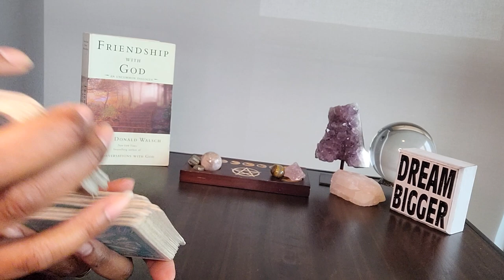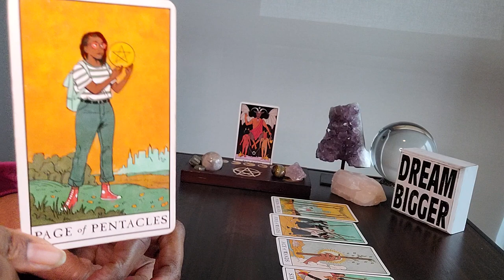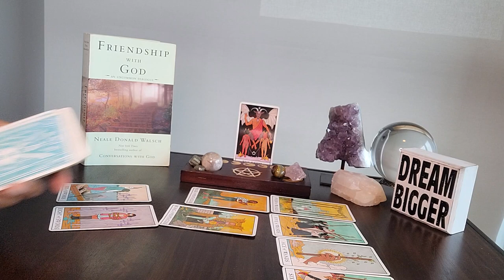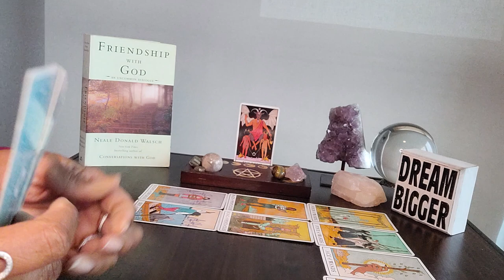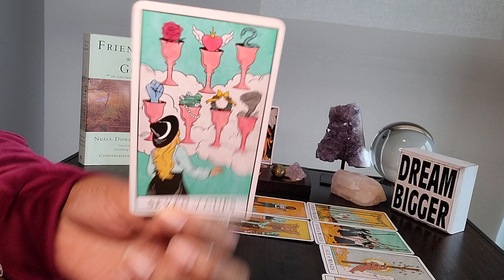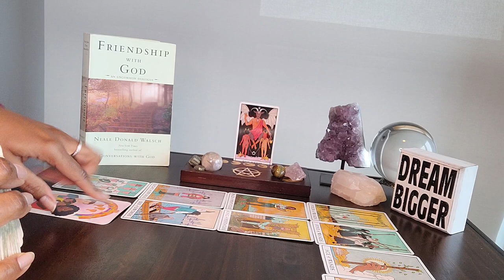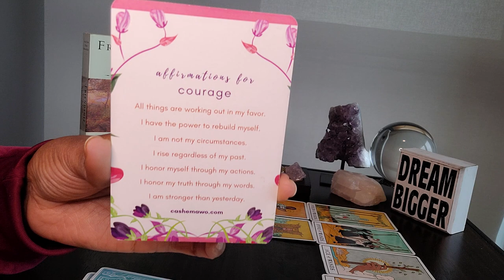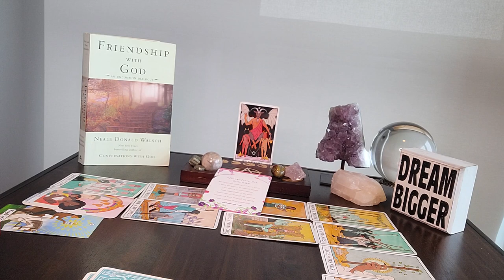Leo: Mid-Week Wednesday & PREPPING 4 🌝 IN Aries: This is how ur going 2 become wealthier sooner!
Table Book: The Good KARMA Tarot by Kerry Ward